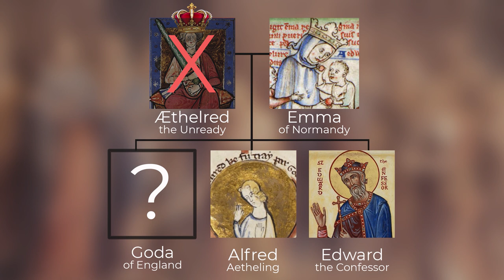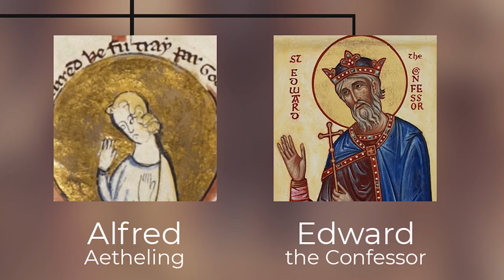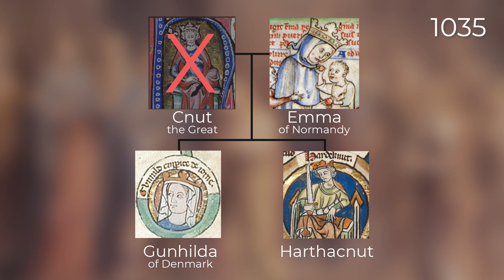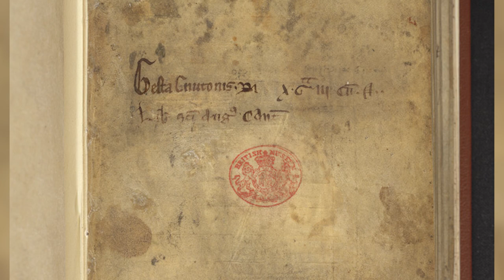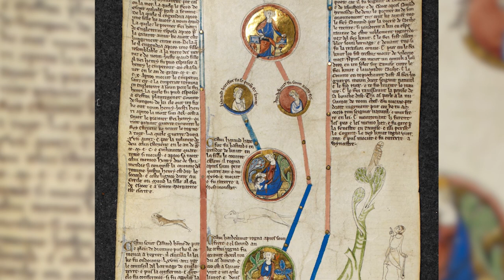Medieval Lady: Life of Emma of Normandy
Twice a Queen consort, twice a Queen mother and the daughter of a Duke.

She may not have ever been the Queen in her own, but she was an integral member of the medieval royal family.She was the daughter of the Duke of Normandy and was used as a political pawn to create alliance between Normandy and England.

She married King Aethelred II in 1002 and became Queen of England at a crucial time in England's history.The Vikings had invaded England in 1015, and were slowly gaining more power and influence.
Emma went on to marry Cnut the Great, the Viking leader, in 1017. Emma acted as a tie to Christianity for the people of England.Emma, through marriage, childbirth and ancestry laid the way for Cnut, Harthacnut, Edward the Confessor, and eventually William the Conqueror to become Kings of England.

Chit Chat History.